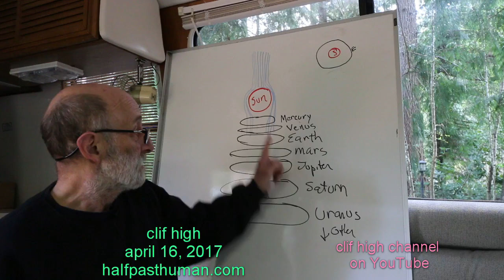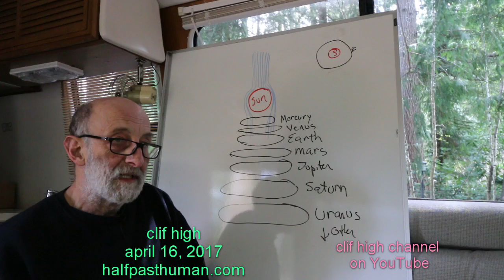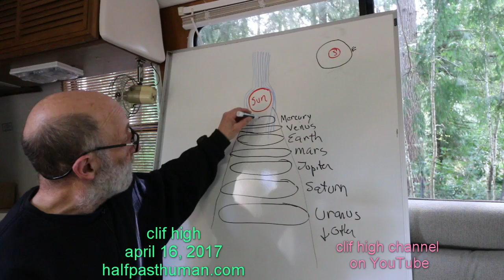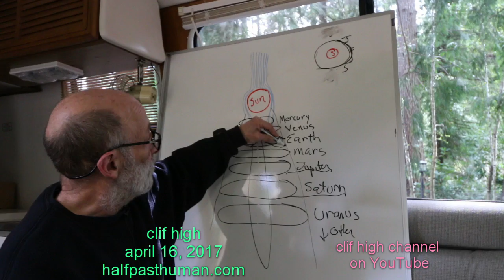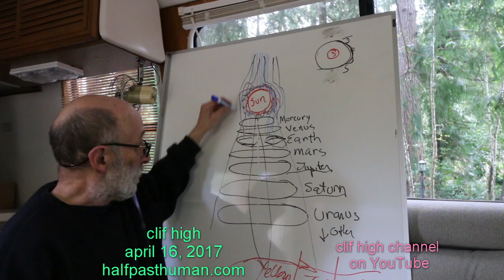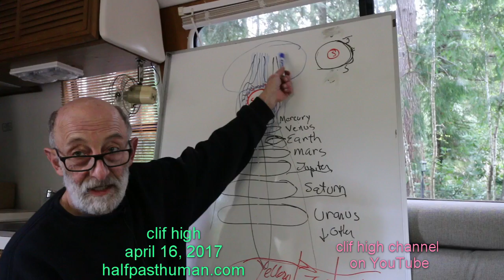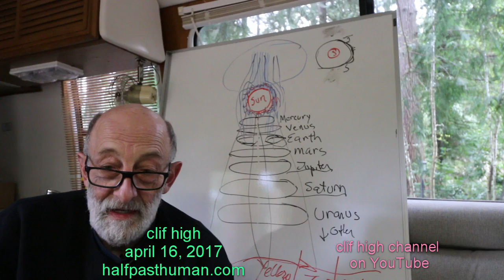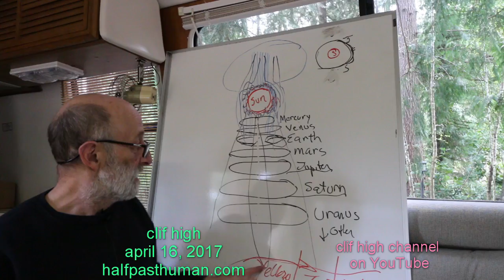Welcome to Alt Reality #5 - Sun, chemies, and You!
Alt Reality #5

Alt Reality #4 will be along sometime in the near term distant future recent history. It fell out of time. We are blaming CERN and the LHC.

Welcome to Alt Reality #5
In this episode we discuss the Sun, chemies and you!
We also piss off some people, perhaps quite a few a bit later on.

This episode is pre-graphic'd!

The discussion involves the solar helical model, much much much better displayed by DJSadhu at the link here. I can't tell you how much better DJSadhu's graphics are than mine! You'll see.

The discussion includes some information on solar impacts on the Ice Age and why people are so batshit crazy these days.

It also briefly discusses why there are so many chemtrails these days.

Further some bitching is thrown at David Wilcock and Corey Goode for their 'ascension rap'. Real solar issues will NOT include co-creation.

'clif high' channel at YouTube is the ONLY one that is legitimate.

@clif_high on twitter